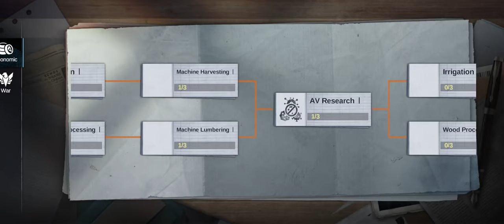Survival Tactics: Zombie State Gameplay 5 Walkthrough | No Commentary | NoCopyRight (2024)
Welcome to hell, Commander. Your duty is to survive and lead your fellowship to the next dawn.
Humanity plunged into chaos after the zombie virus spread. Life is a privilege long gone. Now we survive. Forget who you were, revive your Survival Tactics and be who you truly are.

Experience an action-packed blend of strategy, shooting, and RPG elements in Survival Tactics, a mobile game that will plunge you into the heart of a zombie apocalypse.